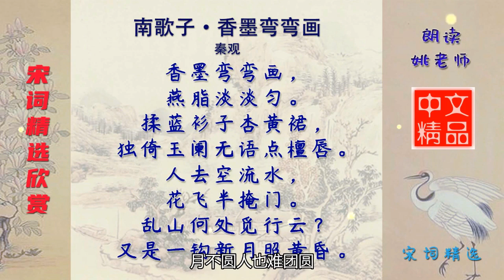南歌子·香墨弯弯画 宋代 秦观